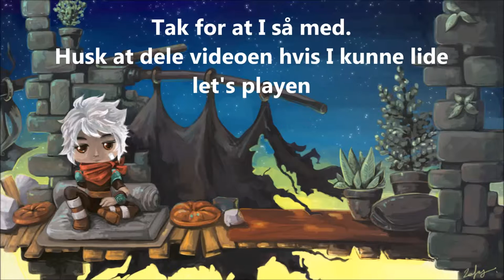Bastion Let's play Outtro (slinger's song remix)